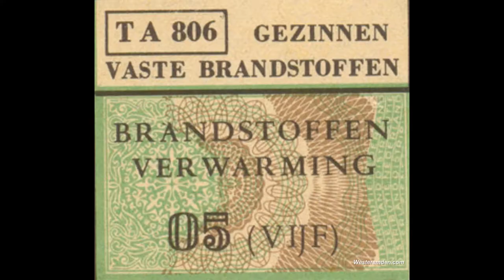Oorlogsverhalen Bernardus Timmer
Bewoner van Westeremden verteld zijn beleving hoe hij als kind de oorlog heeft meegemaakt .